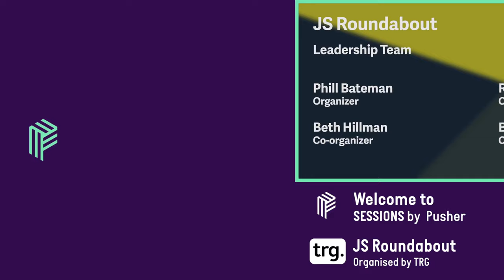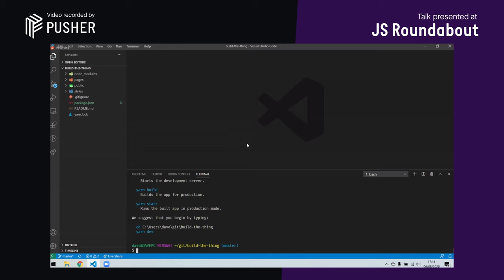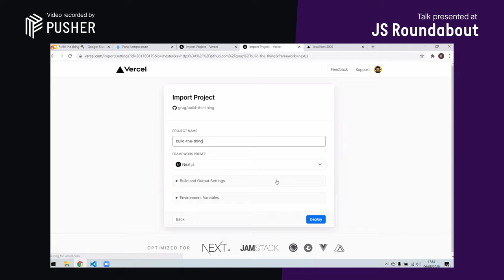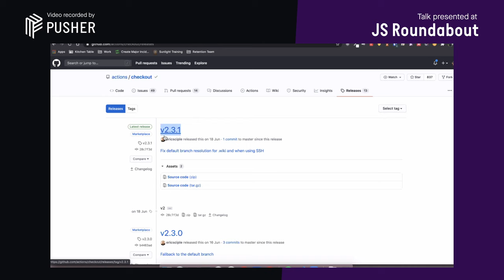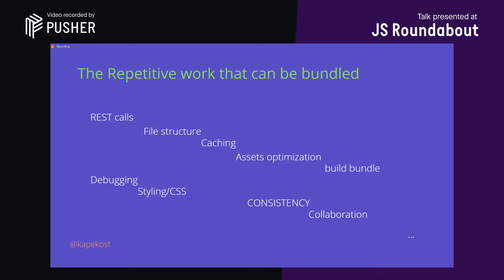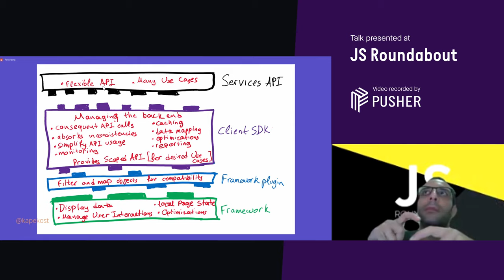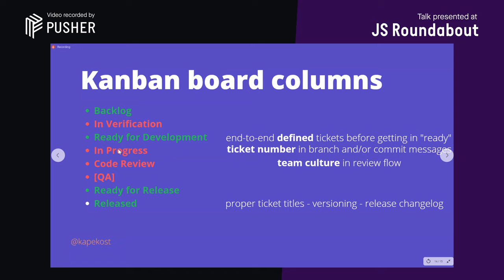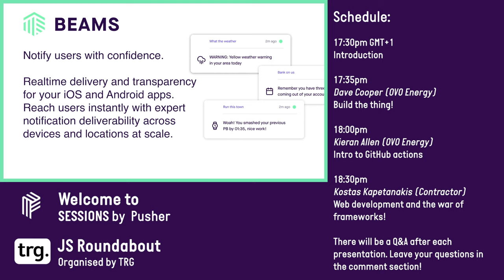JS Roundabout - Live Stream - August 2020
Intro: 5:00
Talk 1: Build the thing - 6:50
Talk 2: Intro to GitHub Actions - 34:20
Talk 3: Web development and the war of frameworks - 53:00

Hello community - it's been a while!

We are missing you all and are delighted to announce that the JS Roundabout is returning this August!

The format will be slightly different for this months event and will be a webinar! So unfortunately no networking with beer and pizza - but there will still be plenty of opportunities for you to put your questions to the speakers!

Firstly, we will hear from Dave Cooper, Software Engineer for OVO Energy. Dave will be giving a talk titled 'Build the thing'.
Info: Everyone is always talking about things they want to make, but always put off. I want to tell you a story about a thing I made and the tooling behind modern static site generators that make me now want to build all of the things. This talk is aimed at beginners and people who enjoy a good story and things.

Next, we'll hear from Kieran Allen - Software Engineer for OVO Energy. Kieran will be giving a talk on 'Intro to GitHub actions'.
Info: How you're a fool for not using it!

And finally, Kostas Kapetanakis - A Senior JavaScript Developer who is currently contracting. Kostas will be talking about the workflow he us using starting from how the teams (small or large) can work to stay safe from any framework/tool dependency and explain a basic structure of prioritising a useful development process.
Starting from the API definition, split services based on each important task, storage, Authentication, events’ flow etc
A client reference that validates the API contract and operates as a library/SDK consuming it.
The end client focusing on presentation and consuming the SDK API
Then he will explain how a medium sized team can use Agile related tools to organise and be future-proof

Agenda

5.30pm - Quick Introduction (Ben Solomons - JS Roundabout)
5.35pm - Dave Cooper (OVO Energy) - Build the thing
6.00pm - Kieran Allen (OVO Energy) - Intro to GitHub actions
6.30pm - Kostas Kapetanakis (Contractor) - Web development and the war of frameworks, a development process to stay safely away from that war
7.00pm - Finish

Thanks all! Please feel free to spread the word about this meetup on LinkedIn and Twitter! Our handle for both is @jsroundabout